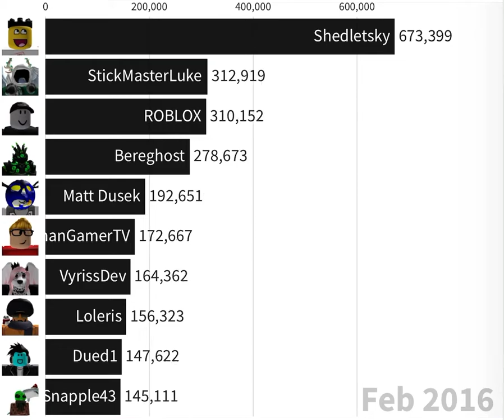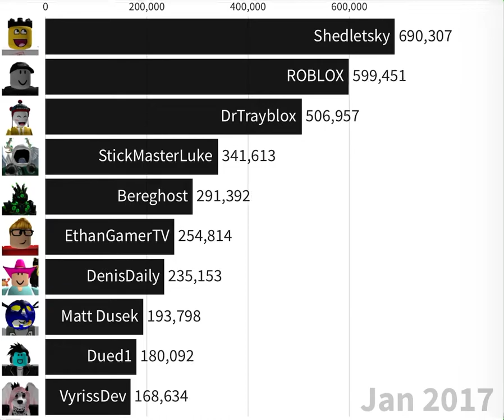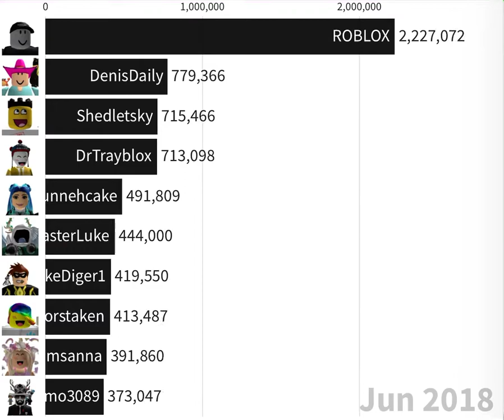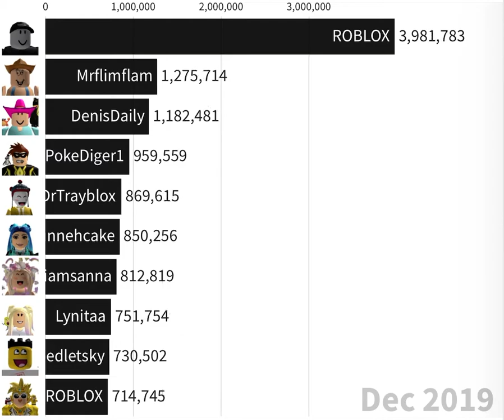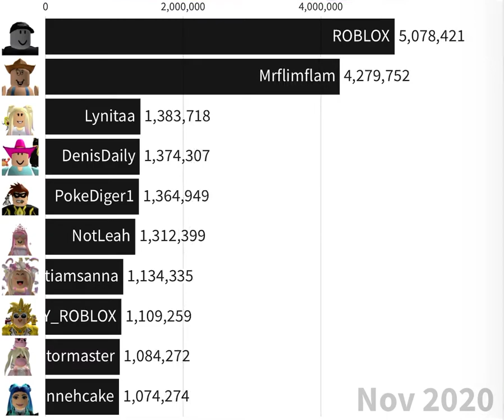Most Followed Roblox Players 2016 - 2021 March